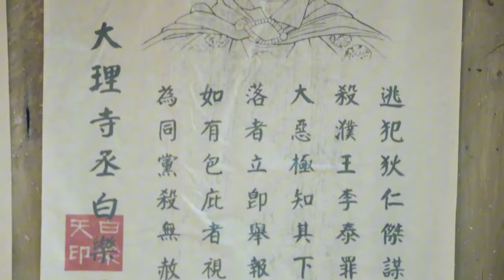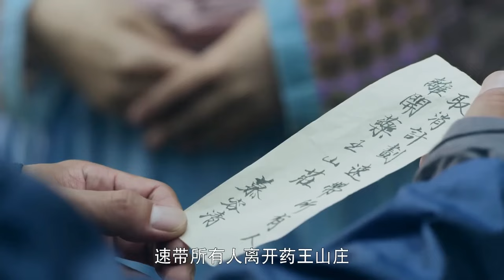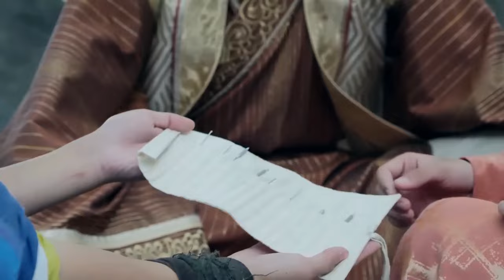【movie】王爷武功盖世，没想到竟落到这样一个结局！